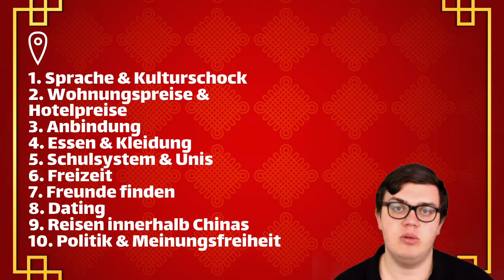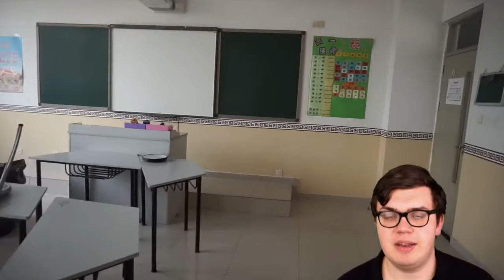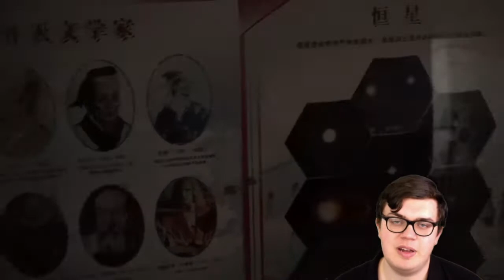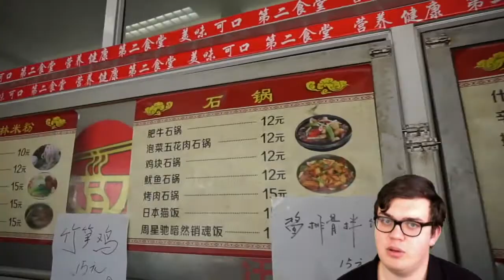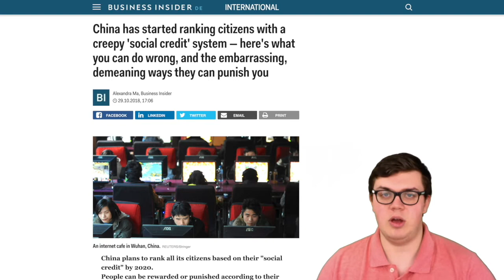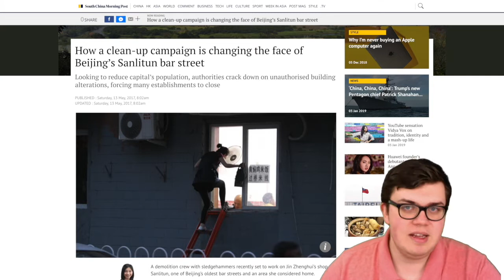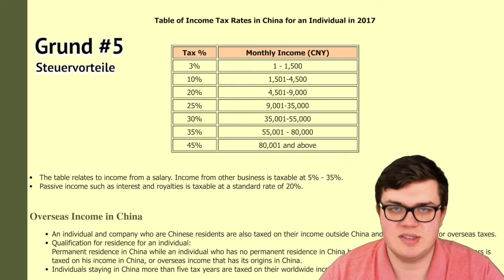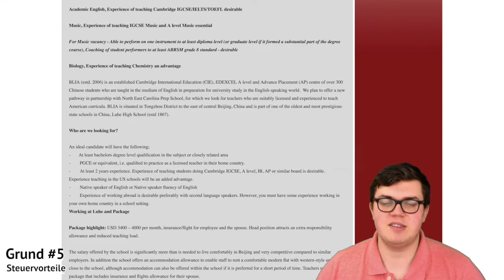100 Dinge die du über CHINA wissen solltest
Wie ist es in China zu leben? Welche Vorurteile gibt es die nicht stimmen? Und wie erlebt man das Leben unter Leuten die eine andere Sprache sprechen und Kultur haben?